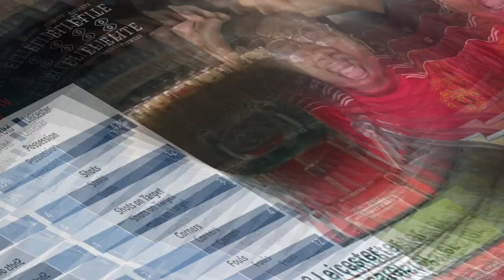Young Boys v Man United Highlights | Match Reaction | Manchester United News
Match reaction of the Manchester United against Young Boys at Wankdorf Stadium  14.09.21 Champions League match, by your boy Ivorian Spice!